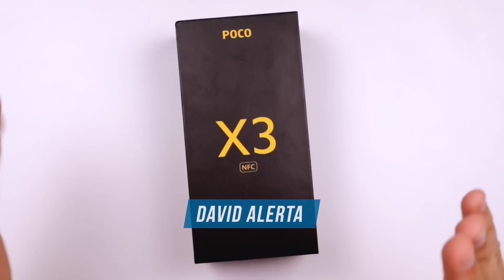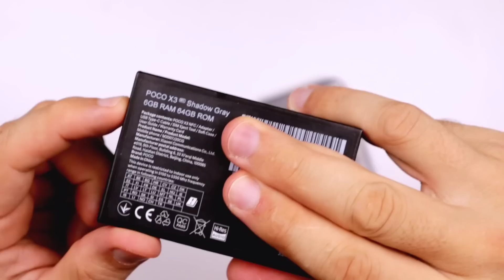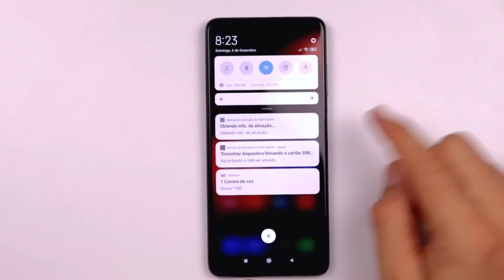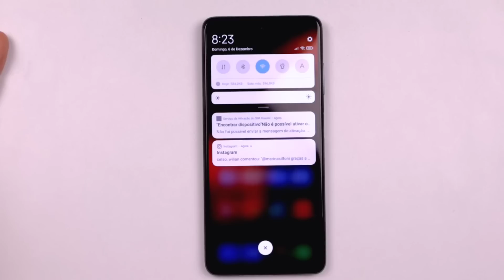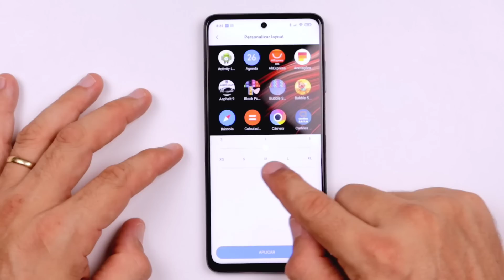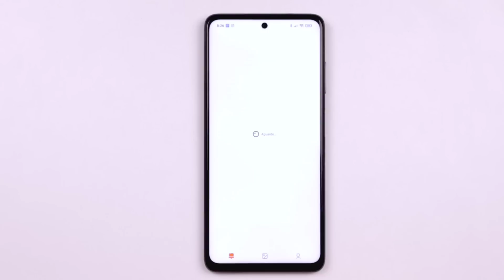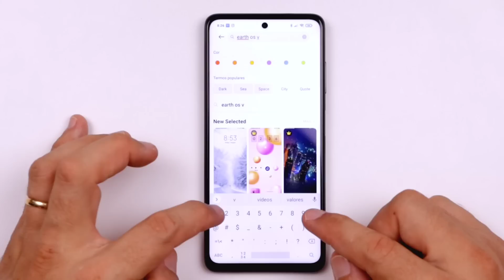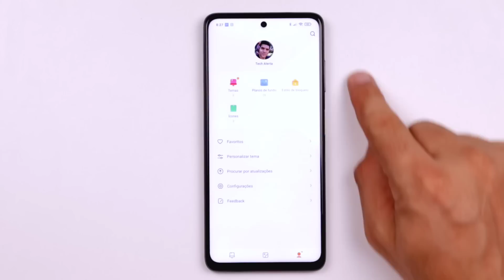ELE é BRABO!! Xiaomi POCO X3 NFC!! 5 DICAS INCIAIS | PT. 1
Comprar POCO X3 na AMAZON BRASIL

***BAIXOUUUUU na AMAZON BRASIL depois da BLACK FRIDAY:
Redmi Note 9s

***Comprar Redmi 9 na AMAZON BRASIL depois da BLACK FRIDAY:

***Comprar XIAOMI na AMAZON BRASIL depois da BLACK FRIDAY:
Redmi 9
Redmi Note 9s
Redmi Note 8
Redmi Note 8t